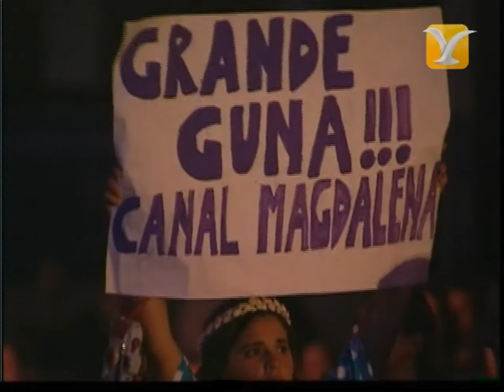Canal Magdalena, Enseñame, Festival de Viña 2004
La banda chilena de pop rock CANAL MAGDALENA son los encargados de cerrar la tercera noche del  XLV Internacional de la Canción de Viña del Mar 2004...Encuentra más vídeos CANAL MAGDALENA en nuestro Canal Histórico...Recuerda, somos el Canal  Histórico del Festival Internacional de la Canción de Viña del Mar...Suscríbete! y síguenos en: